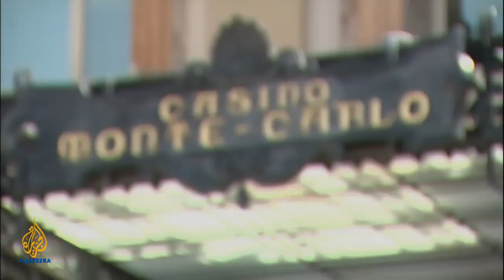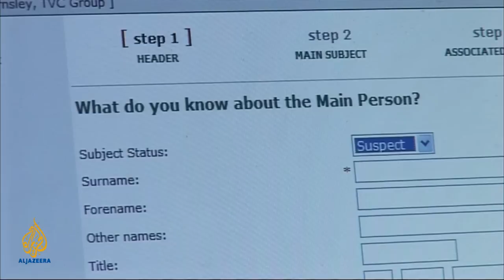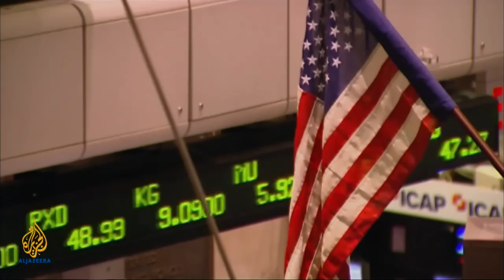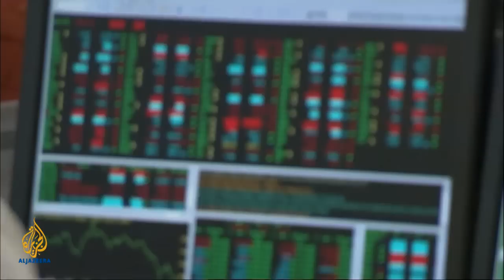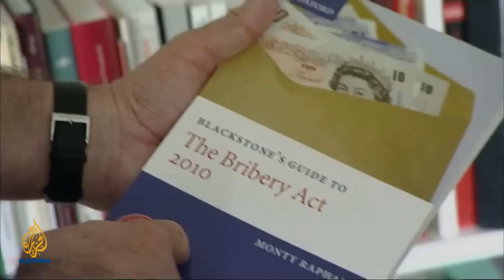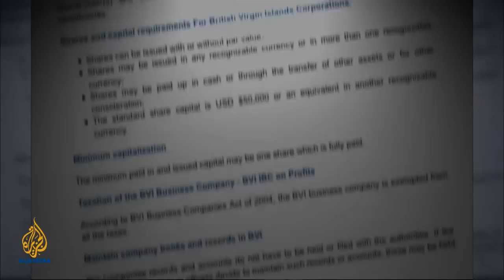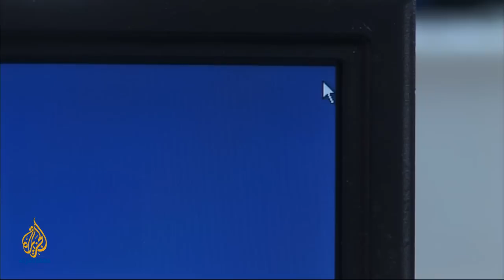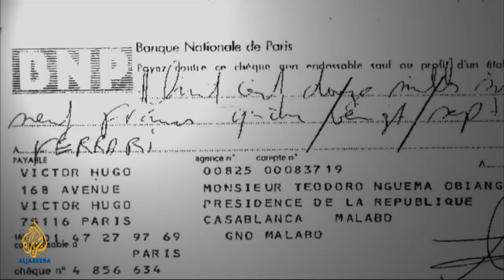People & Power - Dirty money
The recent uprisings across the Middle East and North Africa have revolved around one common theme - a popular desire for freedom from repression. But there has often been an economic undercurrent too. The lavish lifestyles enjoyed by dictators have fuelled widespread anger at the way national assets have been looted for the benefit of the few.

So what happens to all this wealth once it is spirited out of the country? Can it ever be recovered? And why does the international banking system make it so easy for corruption to flourish?

We asked veteran financial journalist, Steve Levinson, to look for answers.

This episode of People & Power can be seen from Wednesday, May 18, at the following times GMT: Wednesday: 2230; Thursday: 0930; Friday: 0330; Saturday: 1630; Sunday: 2230; Monday: 0930.